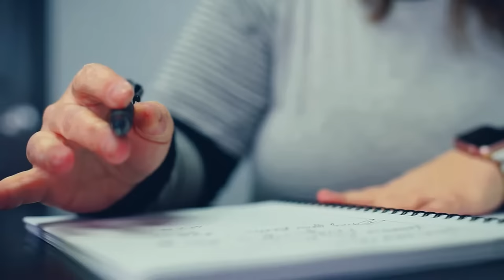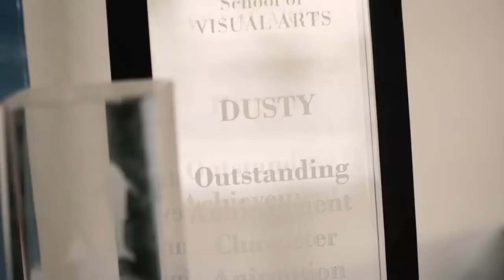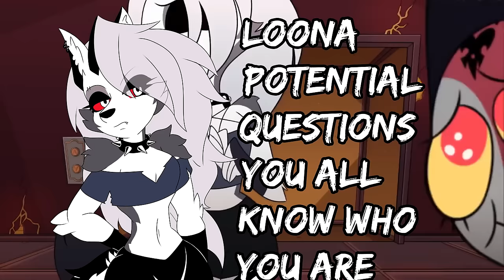Helluva Boss's Terrible Characters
... I dunno.

Just felt like complaining about some characters for an hour... Most people won't even watch this lol.

Chapters
0:00 - Loona
15:22 - Millie
31:23 - Stolitz
53:35 - Was I Wrong?
1:05:54 - End Credits